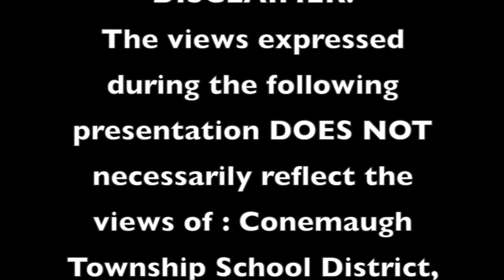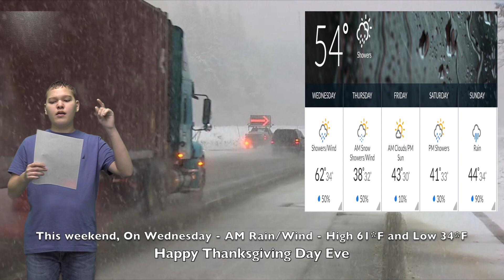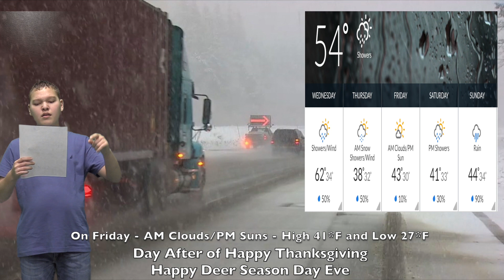S. 6 E. 14 11-27-19